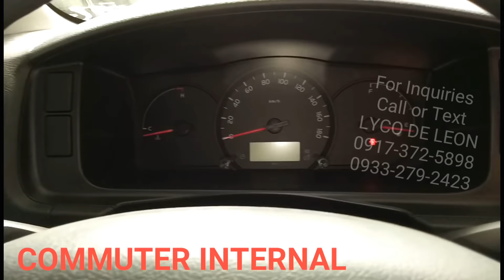COMPARISONS 2018 TOYOTA SUPER GRANDIA VERSUS TOYOTA COMMUTER / EXTERNAL AND INTERIOR WALK AROUND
This video is for you, if you are confused of what type of Van will you choose. Find out their differences Internally and Externally

Toyota Hiace Super Grandia Versus Toyota Hiace Commuter.

What can you say about these cars?

Marketing Professional at TOYOTA MARILAO BULACAN.

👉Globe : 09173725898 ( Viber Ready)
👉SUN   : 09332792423